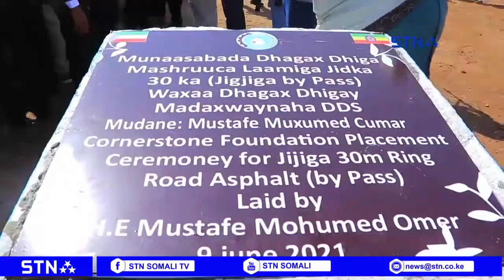Madaxweynaha dawlad deganka aya shegay in isqab qabsigiga Siyasinta ay caqabad kutahay horumarka